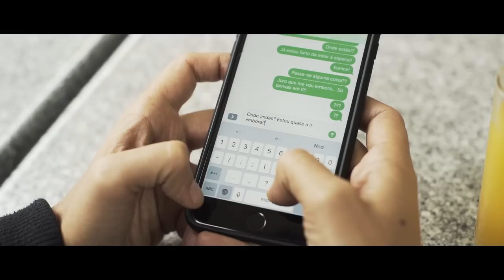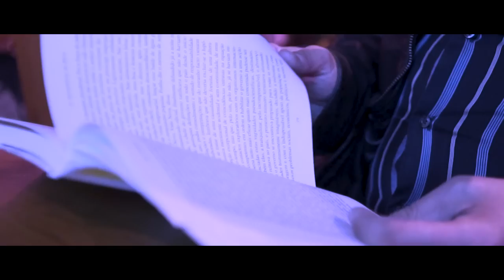Alex Page feat. João Peste - Framed Pictures (Official Video)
1º Single do álbum de estreia "Your Disorder”, edição da Nebula Records.

Disco de estreia "Your Disorder"
Disponível em todas as plataformas digitais e em formato físico.

Actores: Pedro Luzindro, Yolanda Tati, Eunice Correia, Fabio Manuel Oliveira, PJ Nelson

Figurantes: Paulo Dias, Filipa de Eça Fonseca, Ana Rodrigues, Daniel Manique, João Carlos da Silva, Ricardo Neves, Claudio Pinto, António Nobre, Analua Zoé, Irina de Almeida, Miguel Paiva, Laryssa Santos, Cláudia Silva, Cláudia “Ky” Pereira, Catarina Soares, Maria Alexandra Candeias, Alexandre Matias, REVIVALIST DJ Duo

Produção: Johnny’s On Set
Realização, Direcção de Fotografia e Captação: João Valentim Rodrigues
Assistente de Imagem e Iluminação: João Pedro Moreira
Edição: João Valentim Rodrigues

Hair & Make-Up : 5ªAvenida Hairstudio, Alexandre Matias
Logistica: Alex Page
Local: Bar “A Cerca” (Almada), Jardim da Cova da Piedade (Almada)
Argumento e Storyboard: Alexandre Matias
Ideia Original: Claudio Pinto

AUDIO

Tema: Framed Pictures
Album: Your Disorder (2019)
Label: Nebula Records
Letra: Alexandre Matias
Produção: Claudio Pinto e José Pedro
Captação: José Pedro
Mistura: José Pedro e Alex Page
Estudio: Japestudios
Masterização: Andy VanDette (Engine Room Audio)

Alex Page:
Voz, Teclados e Programações - Alexandre Matias
Baixo, Teclados e Programações - Claudio Pinto
Bateria - Ricardo Neves

Convidados:
Voz - João Peste (Pop Dell'Arte)
Guitarra - Pedro Madeira (Alcoolémia)
Saxofone - Paulo Horta (Orquesta SRMT)
Trompete - Helder Lopes (Orquesta SRMT)
Trombone - Helder Sabino (Orquesta SRMT)

LETRA

(I never meant to bother you
But this is driving me insane
All these spoken words you gave me
They really make me scream in pain)

Fallen from another field of rainbows
Hidden in a tree where you belong
I can see the rain falling down to me
I hide in every place where I belong

And you see the days
And you see the nights
But I cannot remember
You see the days
You see the nights
But I cannot believe in you

(And look at the framed pictures
Look at all our smiles
And the great red wine I’ve got for us
The night everything was filed)

Your knowledge was acquired at the sunsets
You never wasted seconds of your life
The greys and all the blues do appear now
And here I sit, I cry but I’m alive

I cannot believe in you

I want to see clearly now
Want to see clearly now

This is driving me insane

You still see the days
Still see the nights
I cannot believe in you and you and you